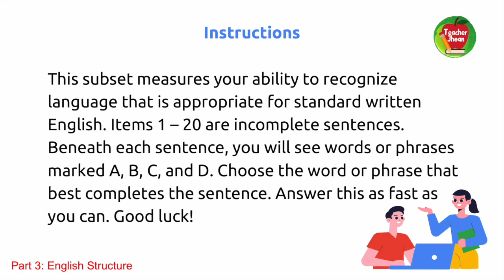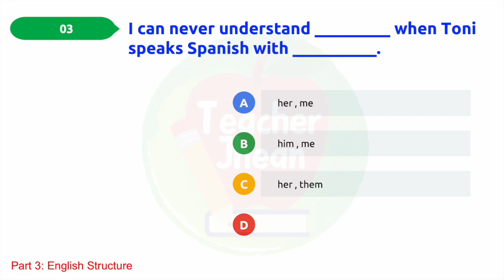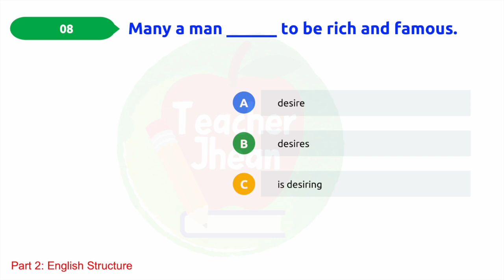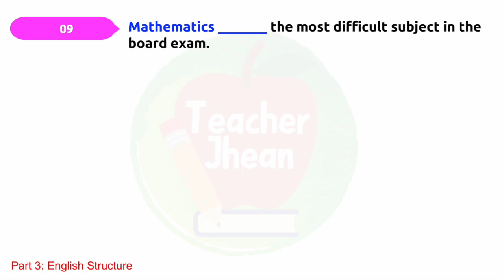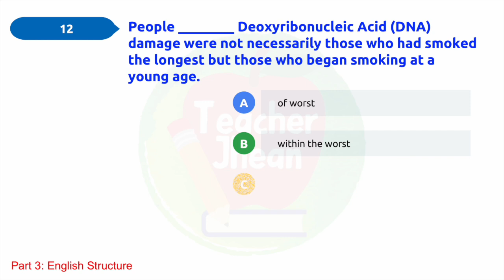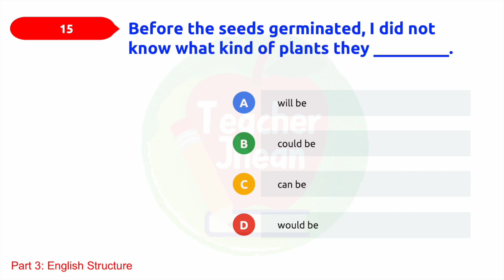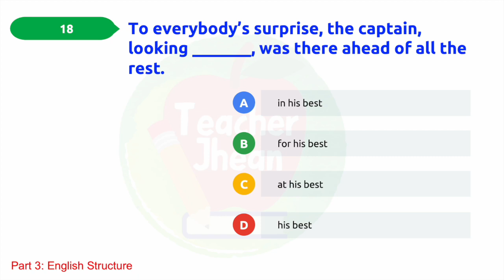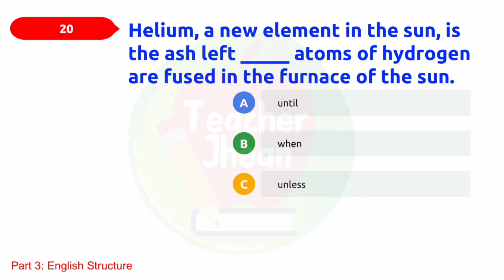EPT REVIEWER 2022 | ENGLISH STRUCTURE | PART 3 | WITH ANSWERS | ACTUAL TEST | TEACHER JHEAN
For a free soft copy of the reviewer,